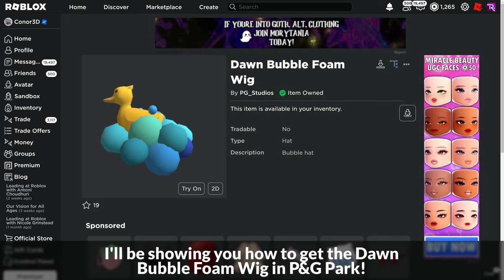[EVENT] How to get the DAWN BUBBLE FOAM WIG in P&G PARK | Roblox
I'll be showing you how to get the Dawn Bubble Foam Wig in P&G Park on Roblox!